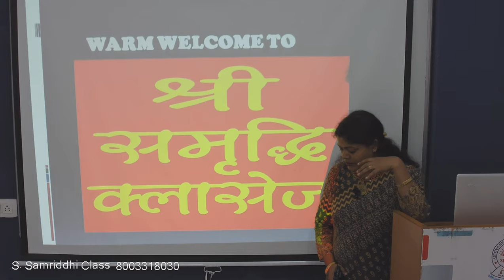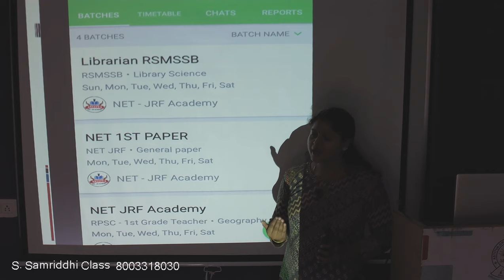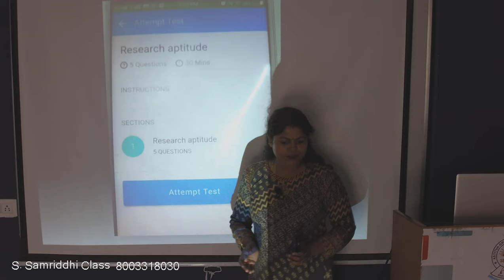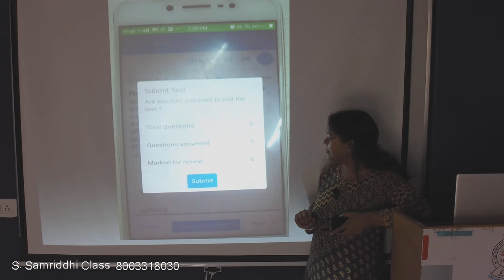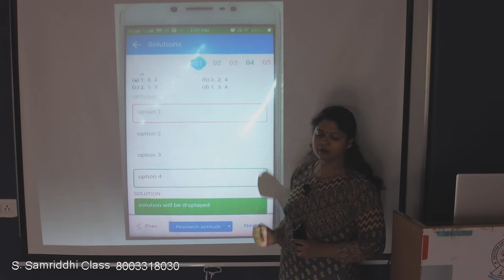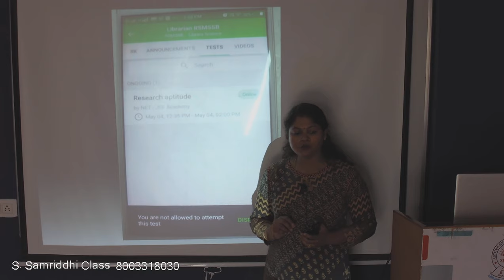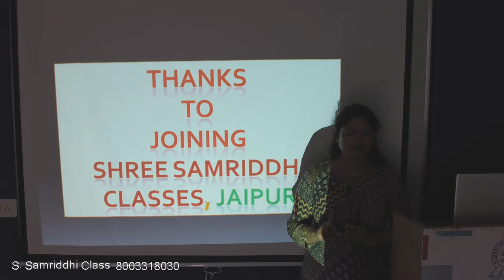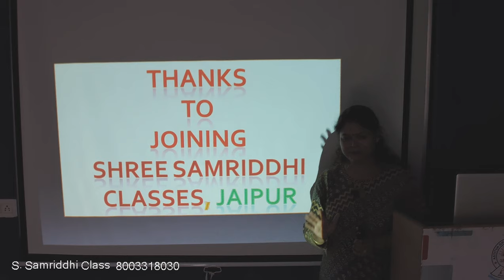8 सितंबर 2019 को होने वाली "आल इंडिया फ्री मॉक टेस्ट - पुस्तकालय विज्ञानं"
जरूर देखिये की आप 8 सितंबर को "RSMSSB लाइब्रेरियन" के लिए फ्री मॉक टेस्ट को कैसे दिया जा सकता है. All India Free Mock Test for RSMSSB - Librarian, 8 September @ 11 am.